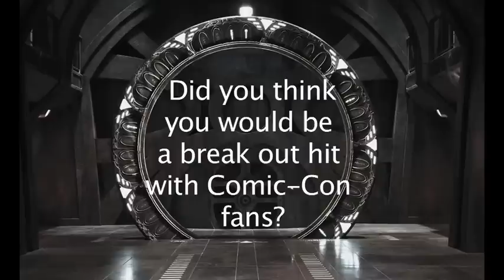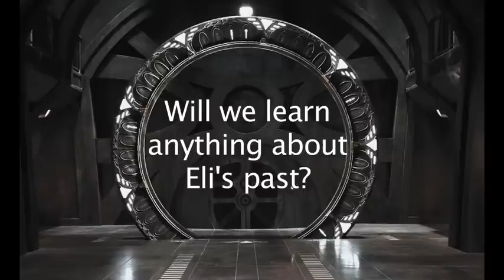Interview with David Blue From Stargate Universe at Comic-Con 2010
David Blue plays Eli on Stargate Universe, he talks about Comic-Con, the show, and his co-stars.